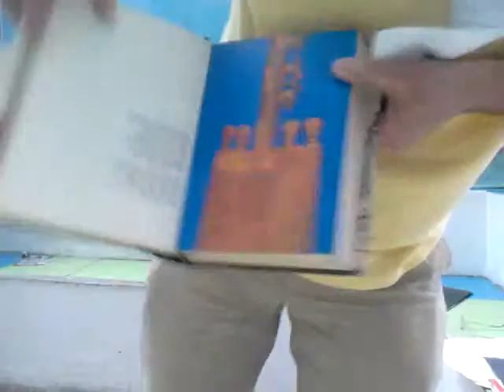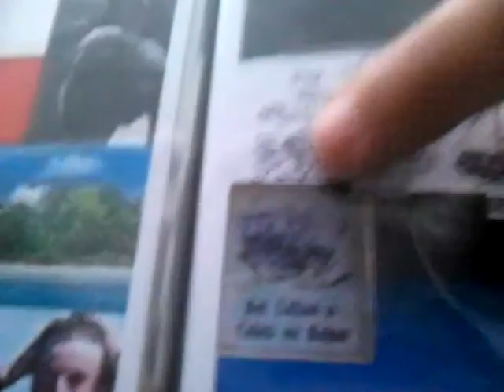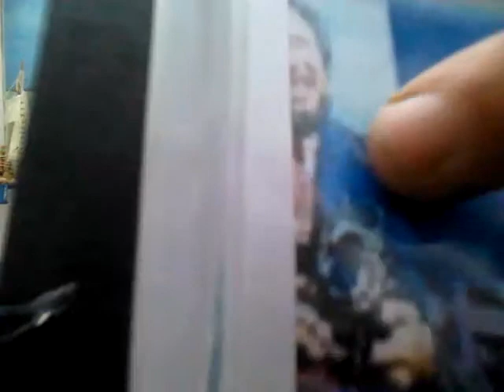Expedicion Tangaroa 1965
2 Expedicion Tangaroa 50 aniversario. 26 de julio partida del Callao Peru a isla Napuka 31de octubre y 18 noviembre ,isla Fakarava Polinesia Francesa 1965 raft 2015